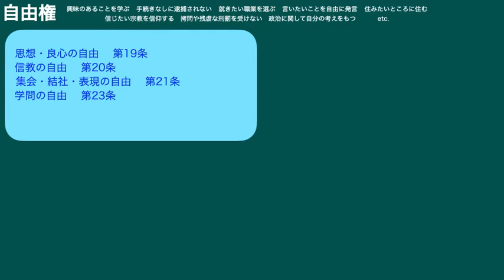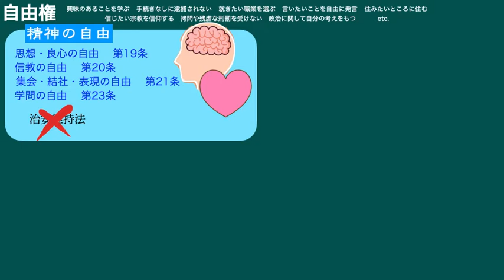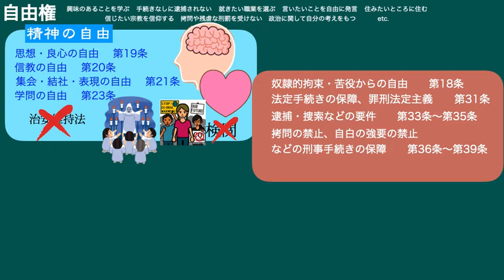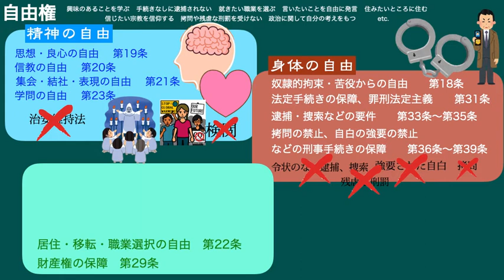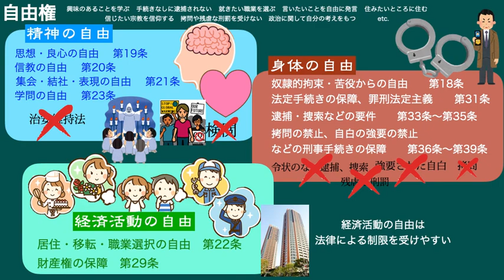中学社会「公民」No.15” 自由権” 教科書p54.55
中学社会「公民」No.15” 自由権”　教科書p54.55　ワークシートNo.16

ワークシートダウンロード
（東京書籍の中学校公民の教科書に対応した自主学習用ワークシートです。公民の前半分２６ページ＋レポート用紙など）
プリントアウトして使ってください。
⭐︎公民ワークシートNo1〜No.26 ↓下記をクリック